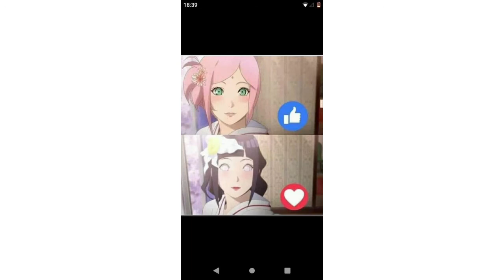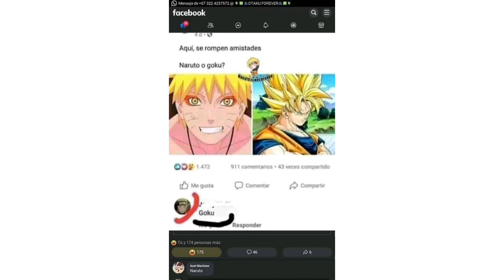Qhps Naruto 🍥 El Puente Hacia La Paz!!! | (Teorias, Fanfic)/ Capitulo 16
Coparte el video para seguir cresindo .